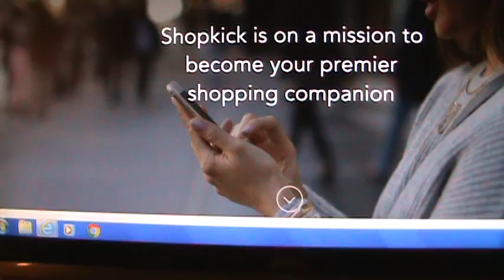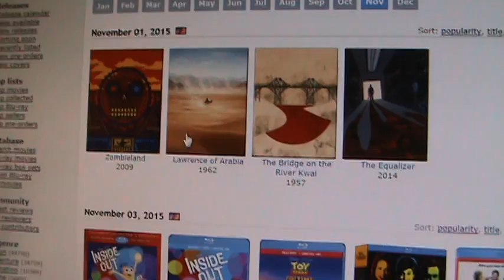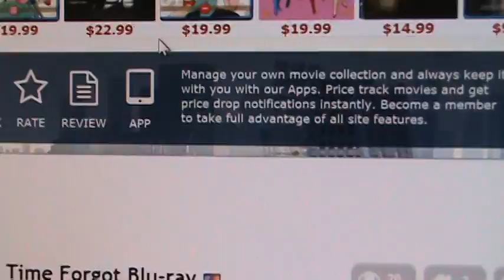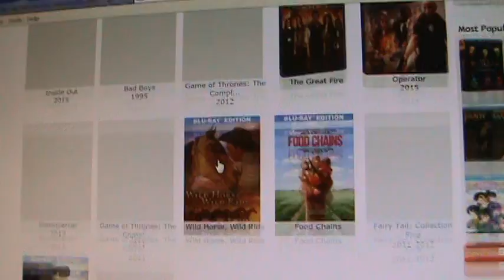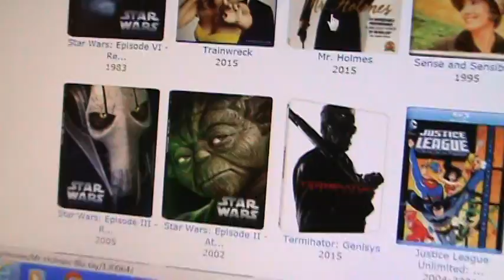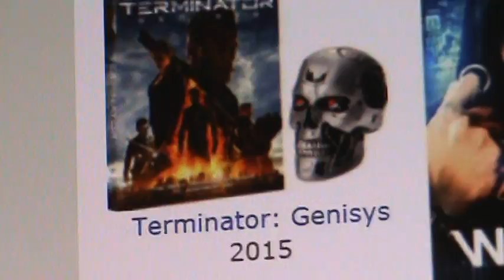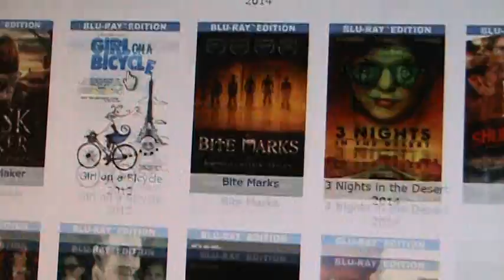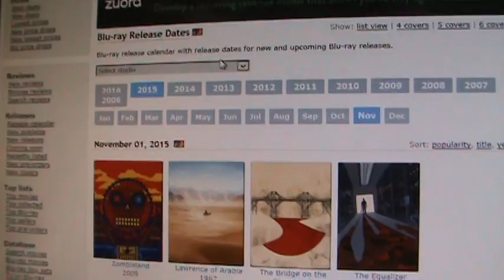This Month in Blu-Ray: Blu-Ray Releases for November 2015